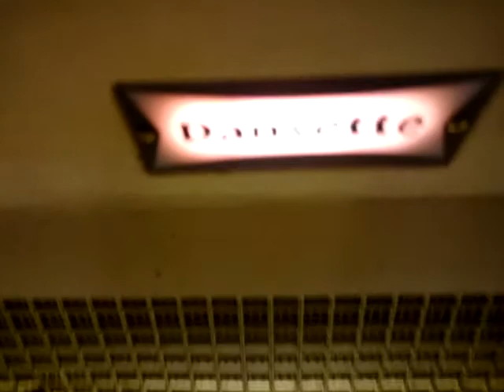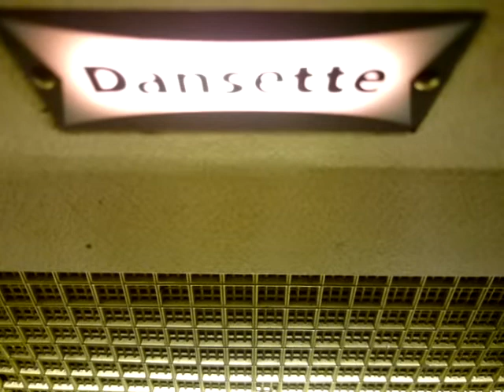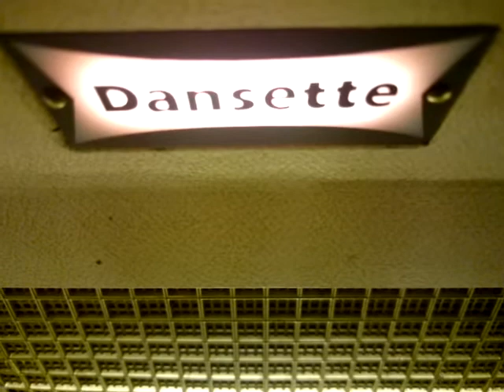Verna Francis ~ Because Of You